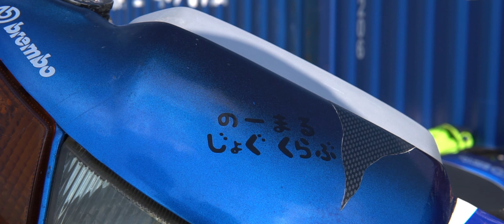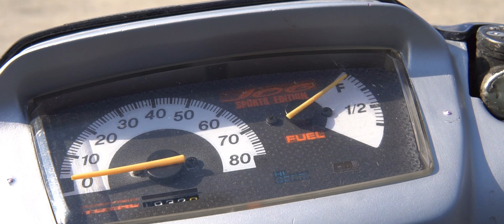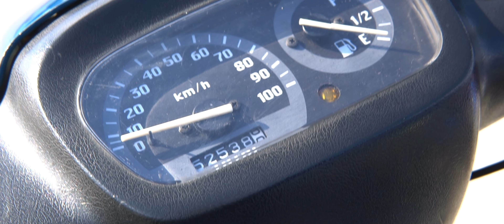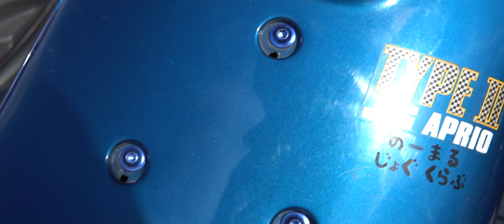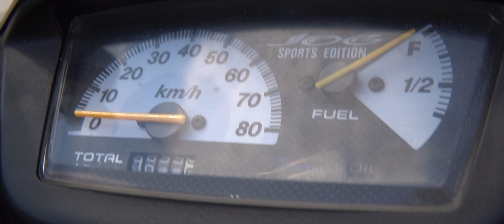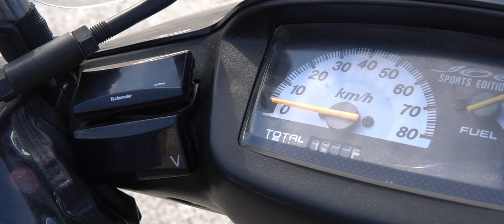ジョグが好きすぎる、集まり‼️のーまるじょぐくらぶ‼️JOG、アプリオ車両紹介‼️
前回の動画

ワンオフシート‼️アドレスのシート作ったら激渋‼️プロ、ワンオフカスタム シート屋‼️noname_customshop

旧車原付チタンチャンバー‼️フルカスタム車両がいっぱいの秘密基地‼️ Old car moped titanium chamber!!  ️ Full custom scooter vehicle

オリジナル商品販売サイト
新しい商品ラインナップされました✌️

アパレル、オリジナル